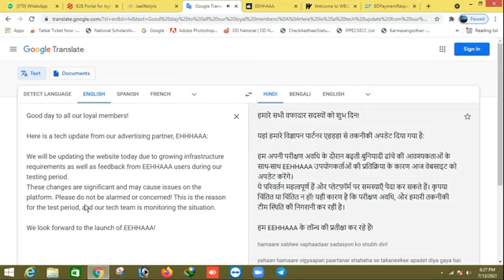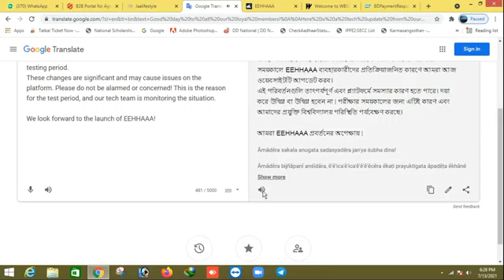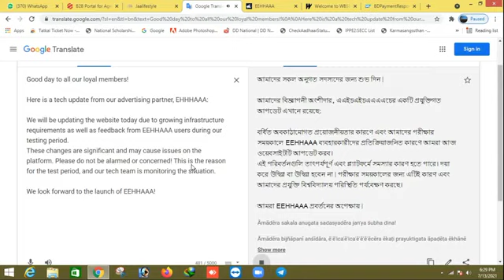Important Tech update from EEHHAAA | BIG UPDATE TODAY | JAA LIFESTYLE NEW UPDATE TODAY